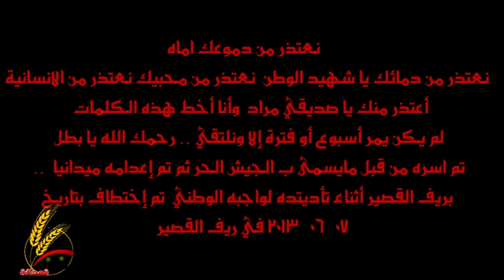نعتذر من دمائك يا شهيد الوطن وعريس الشهداء في قمحانة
Q.N.N حماة | بلدة قمحانة

نشرة إحدى صفحات الثورة السورية على الفيس بوك مقطع ...للشهيد مراد اليوسف الذي تم تشيعه إلى مثواه الأخير في جبانة البلدة يوم الإثنين 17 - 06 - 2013 ...

ويظهر بمقطع الفيديو آثر التعذيب الواضح على جسد الشهيد .. والمقطع لم يكتمل من قبل ناشر وإنما إكتفى بعرض 55 ثانية فقط ... تم إعدامه ميدانية .

إنه شرطي من قوى الأمن الداخلي ...

نعتذر من دموعك اماه ... نعتذر
من دمائك يا شهيد الوطن وعريس الشهداء في البلدة ... نعتذر من محبيك نعتذر من الانسانية .. نعتذر من أهلك

أعتذر منك يا صديقي مراد وأنا أخط هذه الكلمات ..لم يكن يمر أسبوع أو فترة إلا ونلتقي .. رحمك الله يا بطل

تم اسره من قبل مايسمى بـ الجيش الحر ومن ثم تم إعدامه ميدانيا .. بريف القصير أثناء تأديته لواجبه الوطني ... تم إختطاف بتاريخ 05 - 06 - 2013 في ريف القصير

فهنيئاً لأرواح شهدائنا الذين قدموا أرواحهم رخيصة فداءً للوطن وسقوا بدمائهم الطاهرة تراب سورية وأرادوا أن يكونوا جسراً تعبر عليه الأجيال للمستقبل بكرامة وعزة وشموخ

الفيديو هام جداً للنشر والمشاركة ولاعادة التحميل